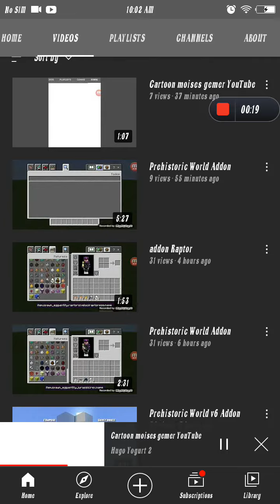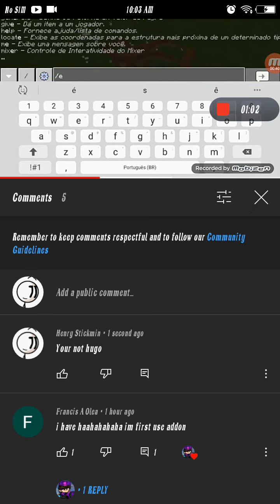Someone copy hugo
It coronasaurs rex gen 2 framed hugo
coronasaurs rex gen 2 is link sharer